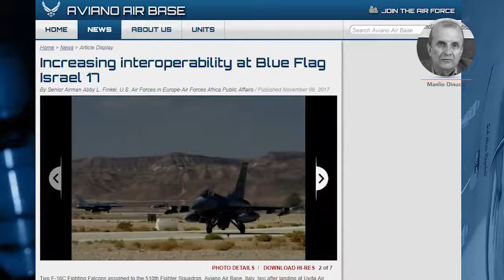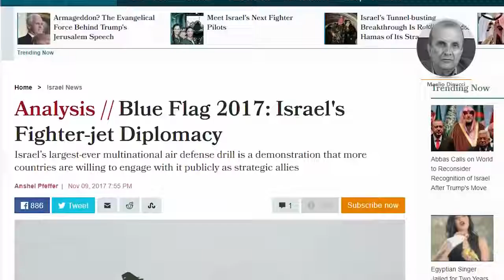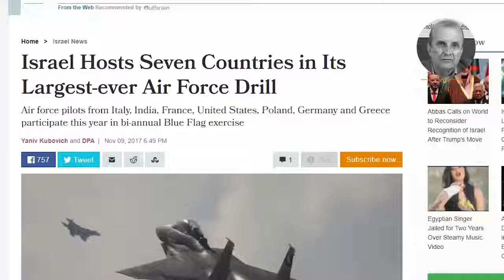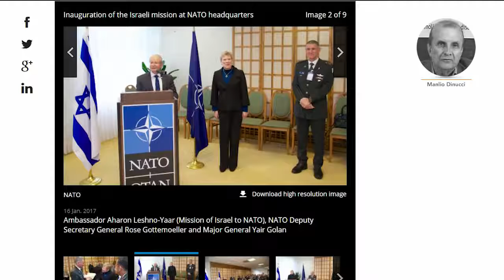L’arte della guerra Italia Israele la «diplomazia dei caccia»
PANDORATV
Se non Vi informate rimarrete Italiani